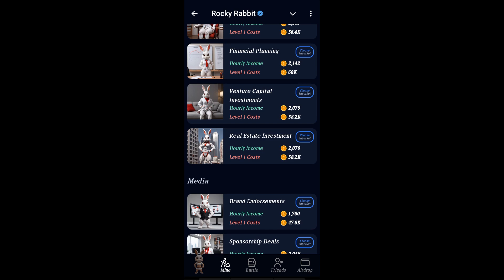17 August Rocky Rabbit Daily Combo Card | Rocky Rabbit Superset August 17​​​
17&18 August Rocky Rabbit Daily Combo Card | Rocky Rabbit Superset August 17​

Today Rocky Rabbit Daily Combo, Rocky Rabbit Superset August 17​